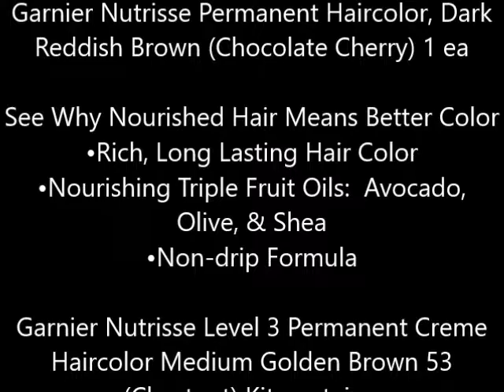Garnier Nutrisse Permanent Haircolor, Dark Reddish Brown Chocolate Cherry 1 ea